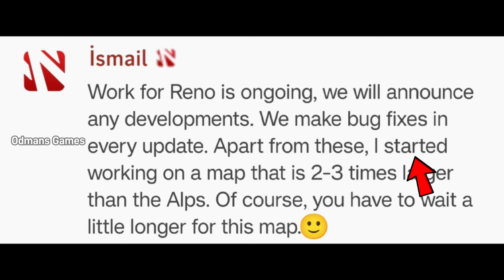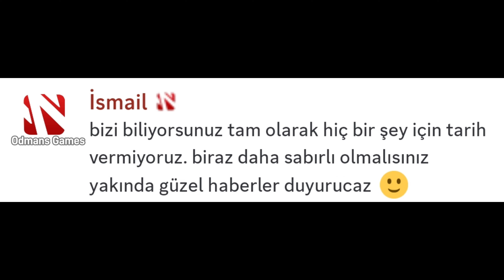🚚New Upcoming Mountain Map + New Renault Trucks Update for Truckers Of Europe 3 | Wanda Software